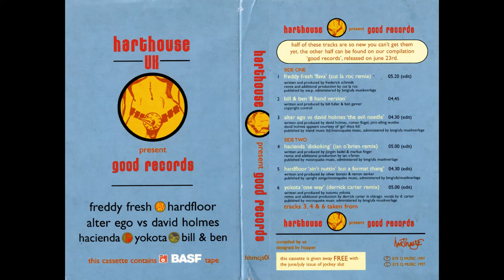Jockey Slut Harthouse UK present Good Records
Given away with the June/July 1997 issue of Jockey Slut magazine.

A1. Freddy Fresh - Flava (Cut La Roc Remix) (edit) 00:00
A2. Bill & Ben - 8 Hand Version 05:06
A3. Alter Ego vs. David Holmes - The Evil Needle (edit) 09:48
B1. Hacienda - Diskoking (Ian O'Brien Remix) (edit) 14:07
B2. Hardfloor - Ain't Nuttin' But A Format Thang (edit) 19:17
B3. Yokota - One Way (Derrick Carter Remix) (edit) 24:20